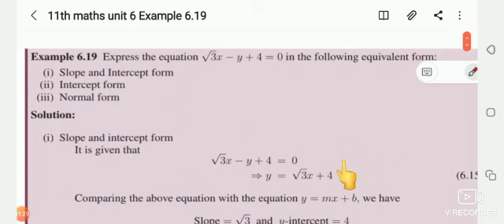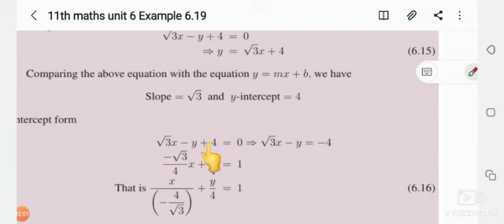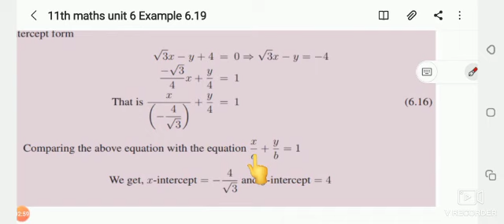11th MATHS UNIT 6 Example 6.19